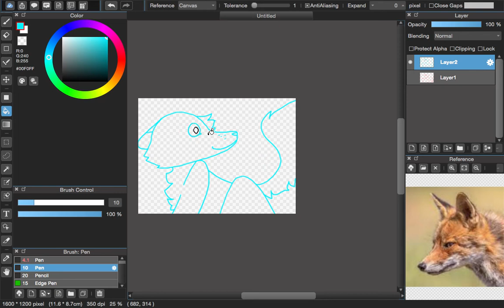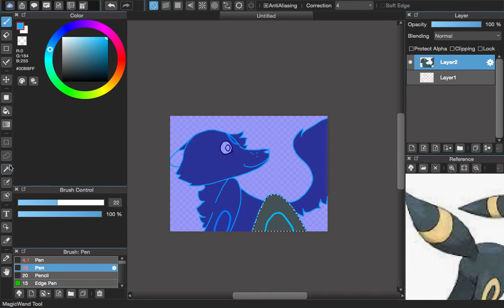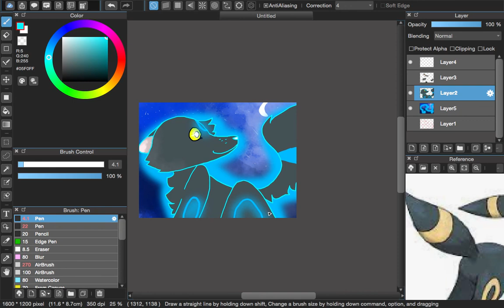umbreon speedpaint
:3